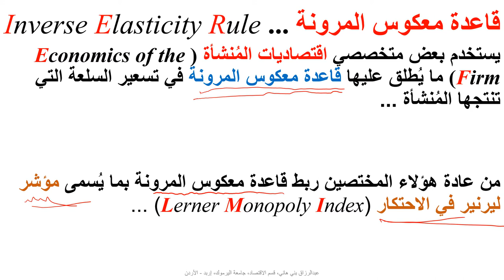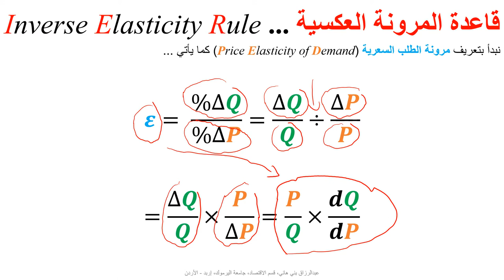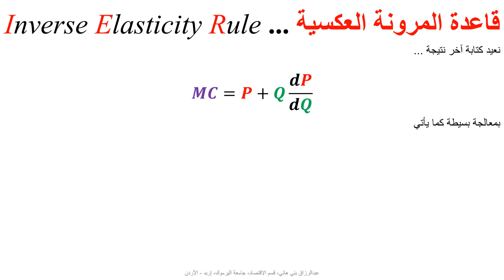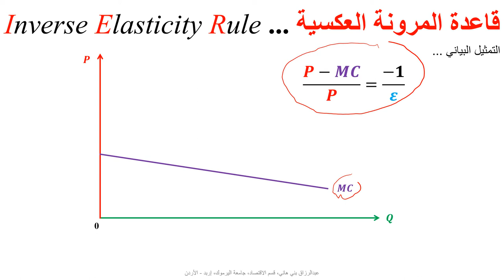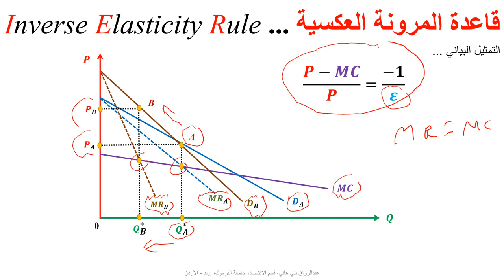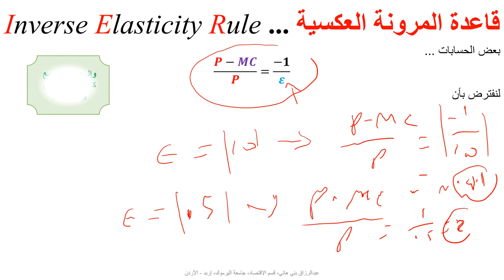قاعدة معكوس المرونة Inverse Elasticity Rule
يشرح هذا المقع مفهوم قاعدة معكوس المرونة وكيفية استخدامه في تسعير السلعة  Pricing, Microeconomics, Elasticity, Monopoly, Lerner Index